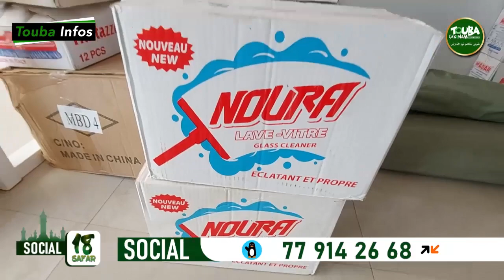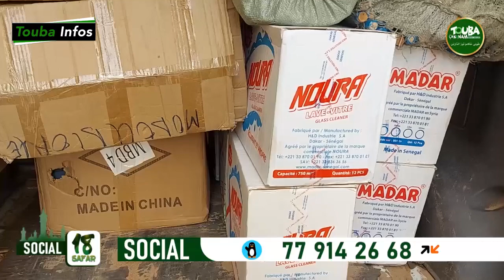18 Safar : Touba Ca Kanam Apporte des Matériels de Nettoyages....